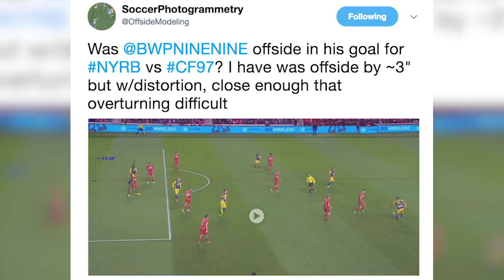Kick out or self defense? Goalkeeper explains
Should the New York Red Bulls been reduced to play with 10 men? Was Vancouver Whitecaps Kendall Waston offside on his goal? Watch Instant Replay as MLSsoccer.com's Simon Borg brings you the most controversial and talked-about plays from the first night of the Knockout Round in the  Audi 2017 MLS Cup Playoffs.